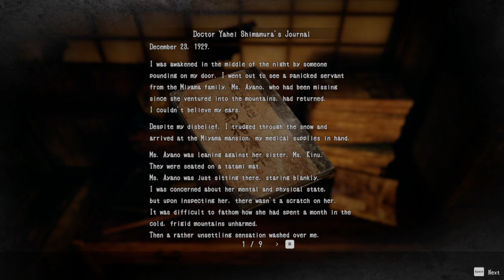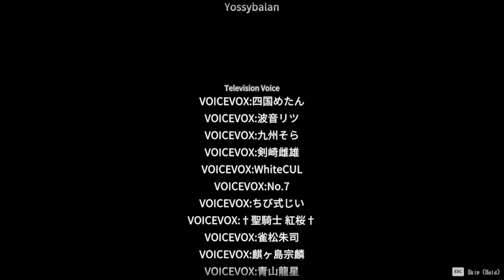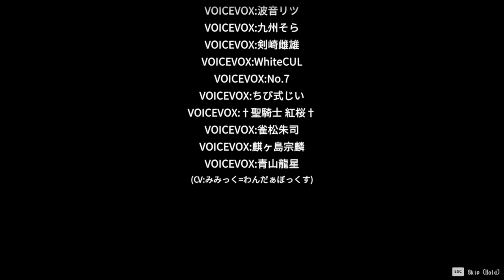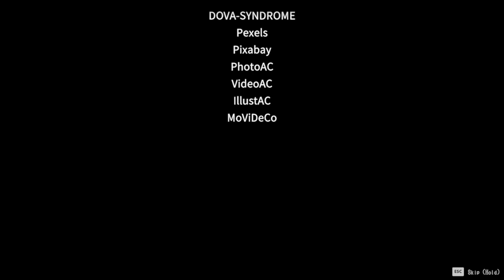Old man, Boat, Princess, Disease, Silkworm, Cocoon | Hollow cocoon Finale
Well the title says it all! We finished the game. We learned everything we could about the history of what happened.
A curse of loneliness with a lovers scorned. The story of sisters that loved one another torn apart from a marriage from a man that they both wanted. A great story told in an interesting way and a satisfying ending. There are other endings that can happen, but that is for other people to explore. For me, this game is closed and on to another horror game for hump-day horror!